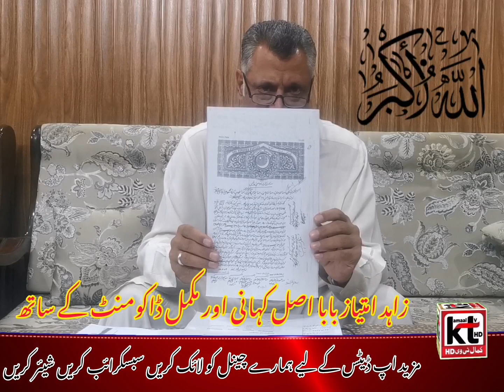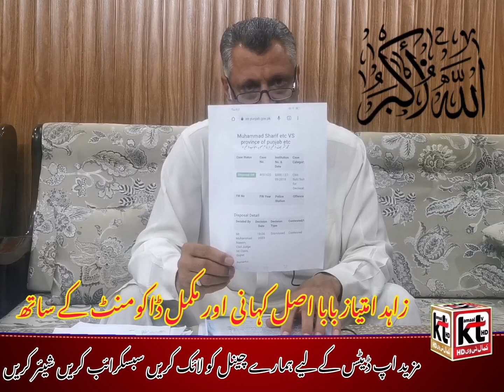زاھد امتیاز بابا لے آۓ اصل حقیقت ٹانڈہ روڈ والی زمین کے عوام کے سامنے اور کردیا سب کا منہ بند ۔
زاہد امتیاز بابا پہلی بار میڈیا پر  اصل کہانی اور پورے ڈاکومنٹ کے ساتھ ان کا کہنا ہے کہ شرفا کی عزت اچھالنے والے ہوش کے ناخن لیں۔